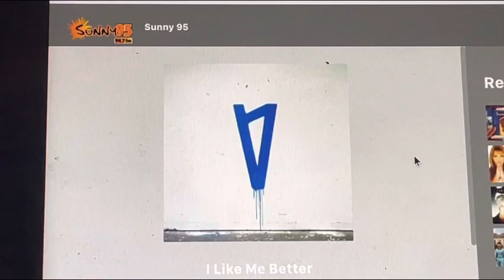WSNY Station ID - March 12 2022